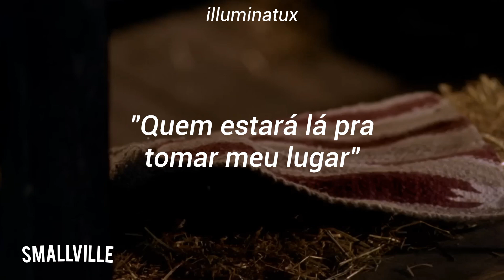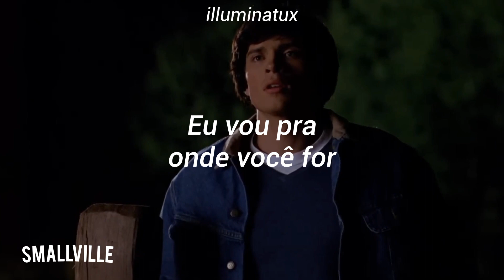Clark e Lana - Wherever You Will Go (The Calling) | Smallville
A kryptonita do Clark, era a Lana, a real fraqueza sempre esteve dentro dele e no que ele sentia por ela.

Obrigado, é muita gentileza sua ler a descrição!